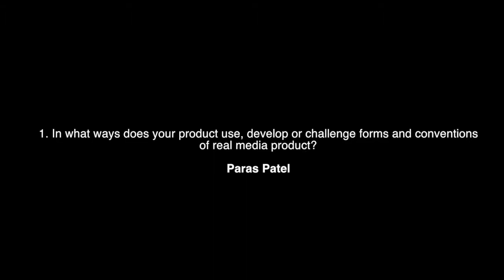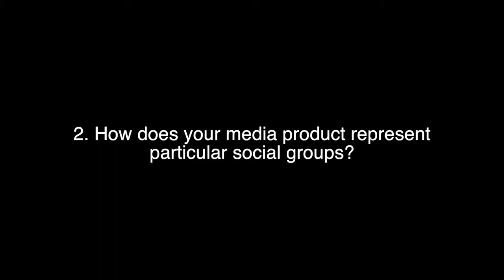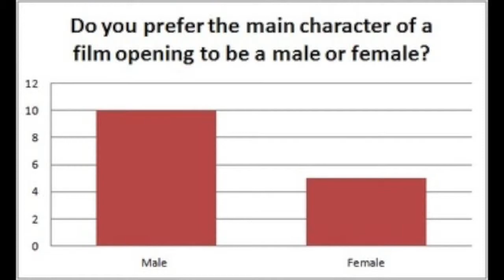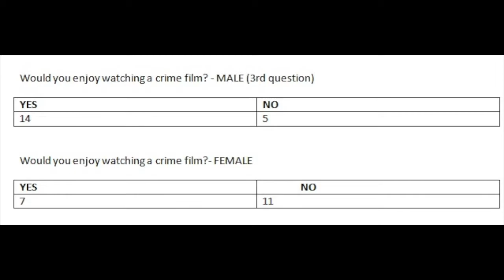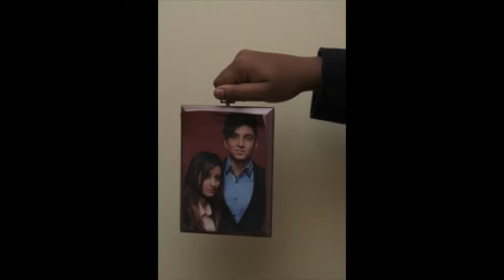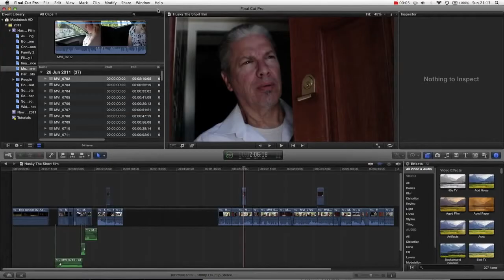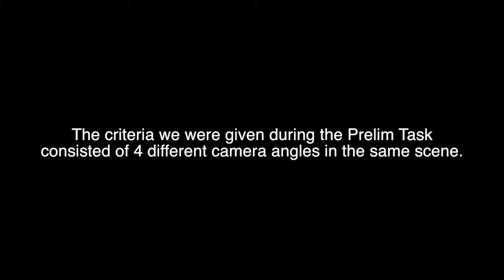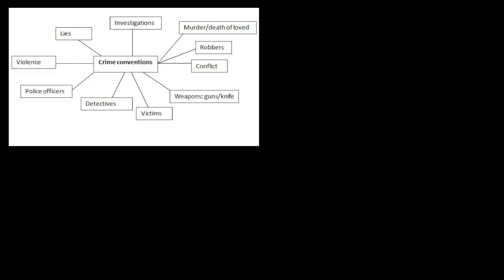Evaluation Retribution AS - Paras Patel, Hamze Hassan, Thisuri Wijesingh and Raveena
This video is about Evaluation